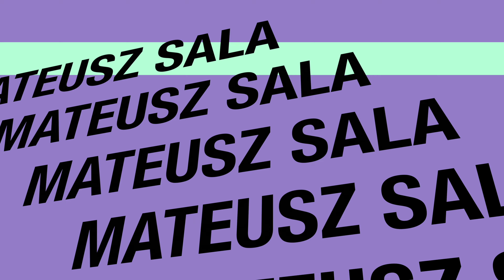Austria idealna na WEEKEND. NA KRAWĘDZI SZKŁA #81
FERDINAND MAYR
MY SIGNATURE WINE
Grüner Veltliner 2016
AUSTRIA

VLOG winiarski-recenzencki / wine review